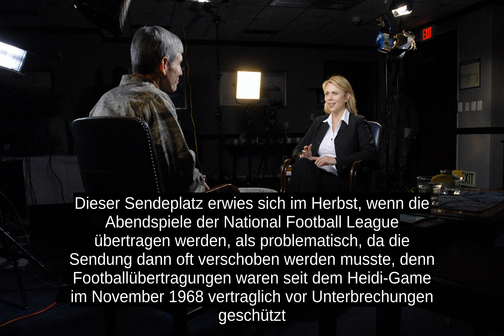60 Minutes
60 Minutes ist ein investigatives Nachrichtenmagazin, das seit 1968 vom US-Fernsehsender CBS Corporation ausgestrahlt und von CBS News produziert wird